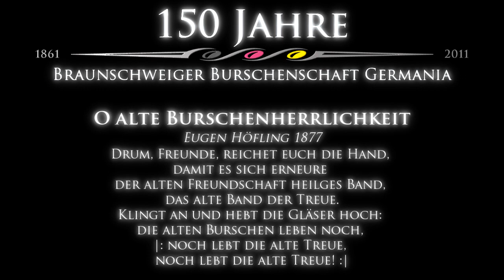O alte Burschenherrlichkeit (150 Jahre Germania Braunschweig)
Am 11. Juni 2011 feierte die älteste Burschenschaft in Braunschweig, die Braunschweiger Burschenschaft Germania, anlässlich ihres 150-jährigen Bestehens einen Festkommers im Congress Saal der Stadthalle Braunschweig.

Zu diesem Anlass konnten wir über 340 Teilnehmer begrüßen.

Nach Eugen Höfling, 1877

1. O alte Burschenherrlichkeit,
wohin bist du entschwunden,
nie kehrst du wieder, gold'ne Zeit,
so froh und ungebunden!
Vergebens spähe ich umher,
ich finde deine Spur nicht mehr.
|: O jerum, jerum, jerum,
o quae mutatio rerum! :|

2. Den Burschenhut bedeckt der Staub,
es sank der Flaus in Trümmer,
der Hieber ward des Rostes Raub,
verblichen ist sein Schimmer,
verklungen der Kommersgesang,
verhallt Rapier- und Sporenklang.

3. Wo sind sie, die vom breiten Stein
nicht wankten und nicht wichen,
die ohne Moos bei Scherz und Wein
den Herrn der Erde glichen?
Sie zogen mit gesenktem Blick
in das Philisterland zurück.

4. Da schreibt mit finsterm Amtsgesicht
der eine Relationen,
der andre seufzt beim Unterricht,
und der macht Recensionen,
der schilt die sünd'ge Seele aus,
und der flickt ihr verfallnes Haus.

5. Allein das rechte Burschenherz
kann nimmermehr erkalten,
im Ernste wird, wie hier im Scherz,
der rechte Sinn stets walten.
Die alte Schale nur ist fern,
geblieben ist uns doch der Kern,
|: und den laßt fest uns halten,

6. Drum, Freunde, reichet euch die Hand,
damit es sich erneure
der alten Freundschaft heil'ges Band,
das alte Band der Treue.
Klingt an und hebt die Gläser hoch:
die alten Burschen leben noch,
|: noch lebt die alte Treue,